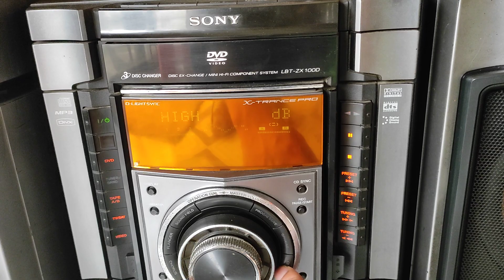Sony Lbt zx100d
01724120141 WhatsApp